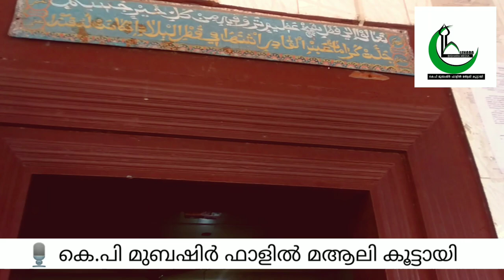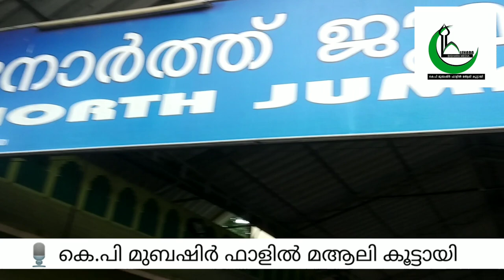പുതിയങ്ങാടി യാഹൂ തങ്ങൾ(റ).. puthiyangadi yahoo thangal(r)...